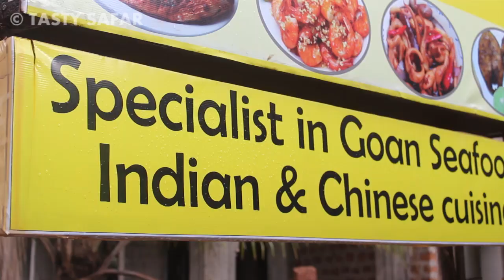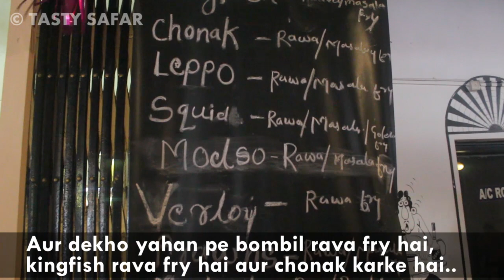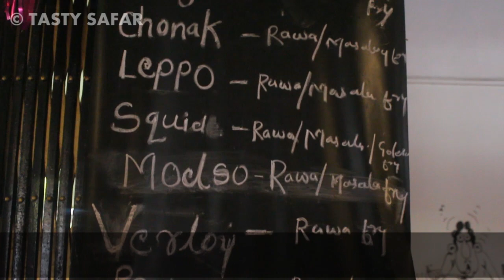Hotel Woods Inn Goa VLOG | Fish Thali Review by Archana | Tasty Safar in Goa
Today, chef and youtuber Archana Tai visits 'Woods Inn Hotel in Porvorim, Goa. She enjoys the fish thali there and reviews it too.

Address of the restaurant: Woods Inn Goan Kitchen, Govekar Nagar, Inline with Casino Hotel, Porvorim, Goa 403501